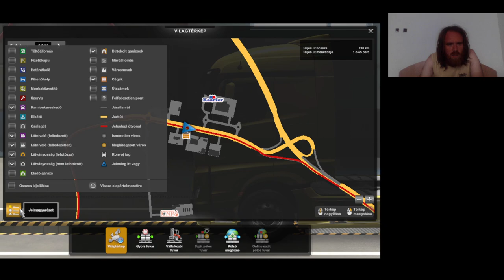Euro Truck Simulator 2 végigjátszás #17